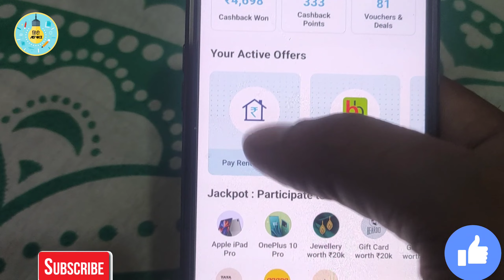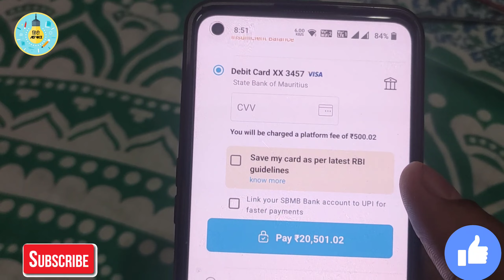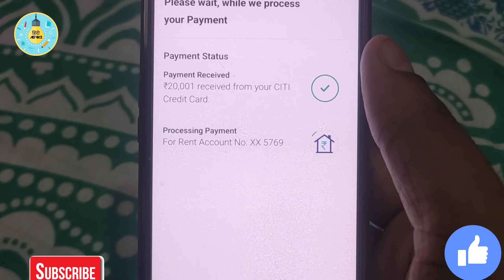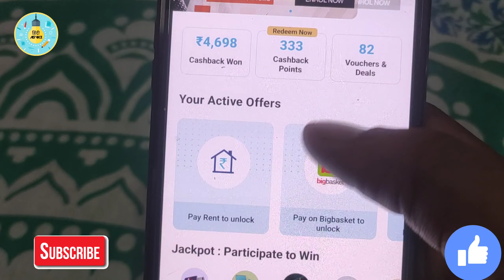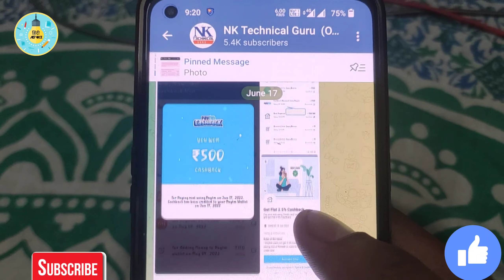Credit card to bank transfer Free and Upto 800 Cashback for all credit card Users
topics Related
how to transfer money from credit card to bank account without any charges
cc to bank transfer free free credit card to bank account money transfer sbi credit card to bank account money transfer free
credit card cash withdrawal charges credit card cash withdrawal charges